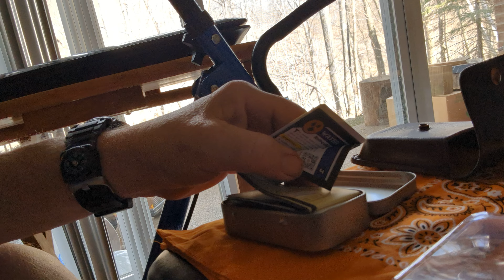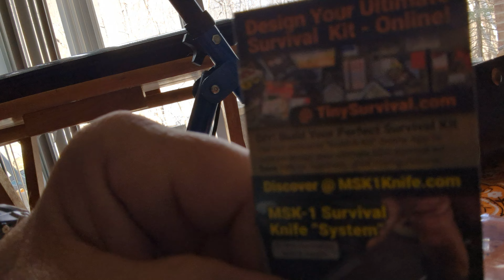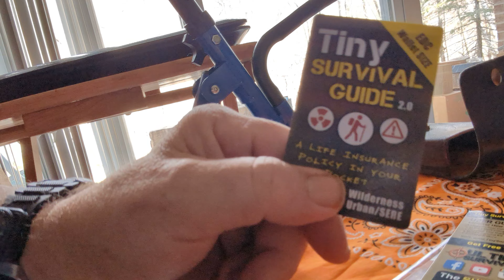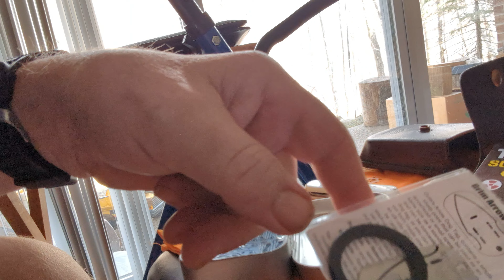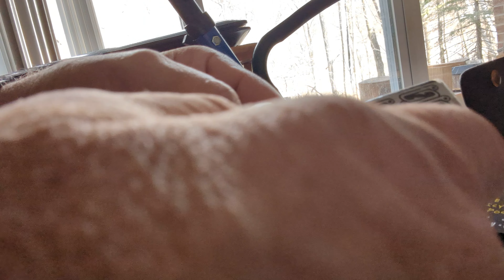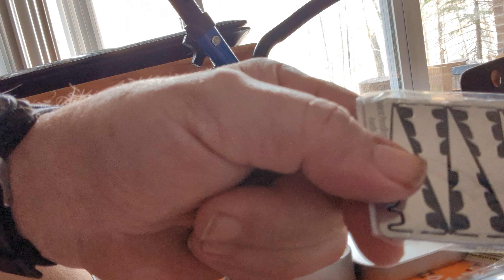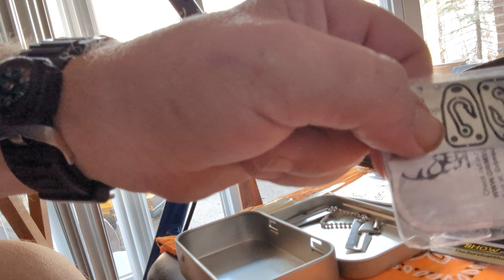A GIFT FROM WOOKIE IN THE WILD .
I got screwed on some survival cards and wookie stepped up and offered to send some and in you tube fashion sent more then I thought THANKS MR. AND MRS WOOKIE bushcraft hunting knives #survival # survival cards